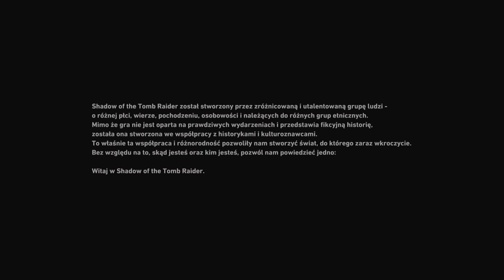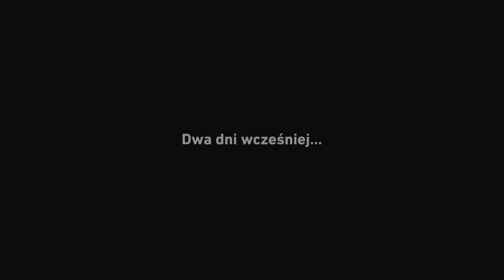Zagrajmy w Shadow of the Tomb Raider #1 Trzecie spotkanie z Panią Croft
Trzecie wydanie przygód młodej archeolożki łyknąłem długo po dwóch pierwszych, aczkolwiek śliniłem się na widok wodotrysków graficznych zafundowanych przez Eidos już dużo, dużo wcześniej. Gra złapała mnie za twarz i wciągnęła w wir wydarzeń bez reszty. To moja ulubiona część Tomb Raider ze wszystkich, kiedykolwiek. Zagrajmy!

Shadow of the Tomb Raider – przygodowa gra akcji stworzona przez Eidos Montréal przy współpracy z Crystal Dynamics, stanowiąca trzecią odsłonę odświeżonej serii Tomb Raider i kontynuację wydanego w 2015 roku Rise of the Tomb Raider.